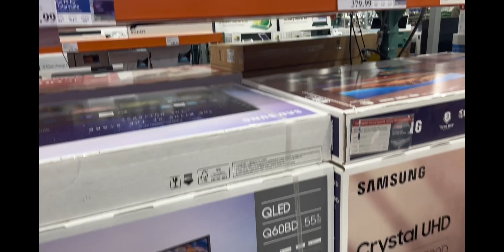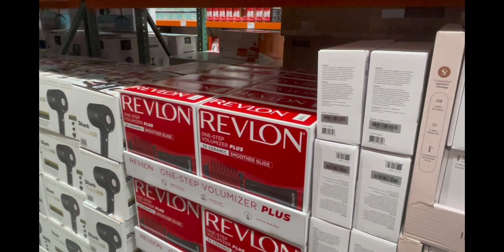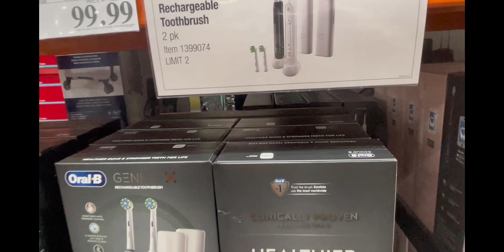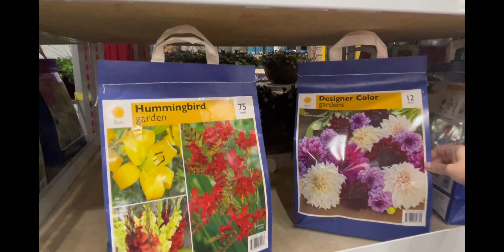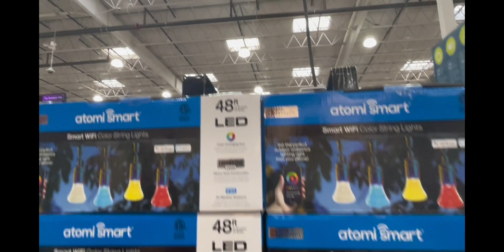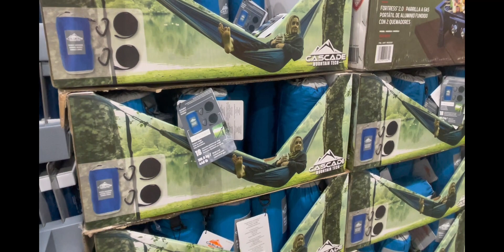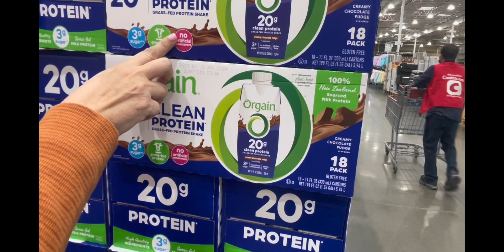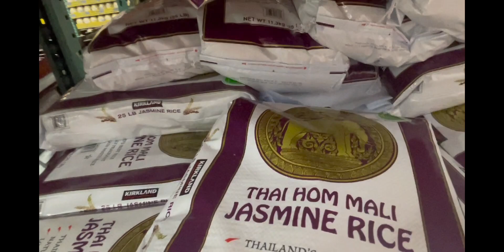COSTCO BÁN NHIỀU MẶT HÀNG CHO MÙA XUÂN ĐẾN (SRING COMING COSTCO SALE A LOT)